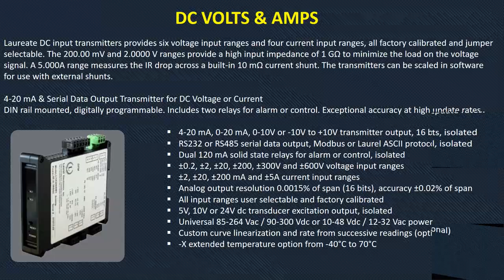Sparky Engineering Solutions